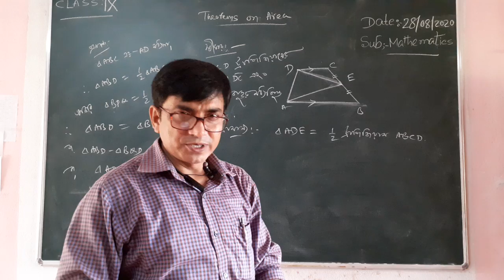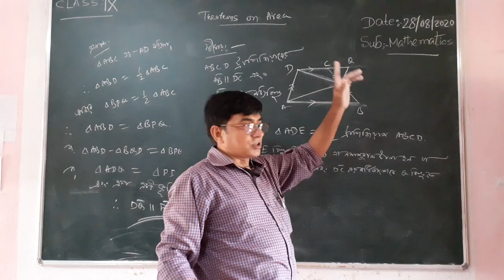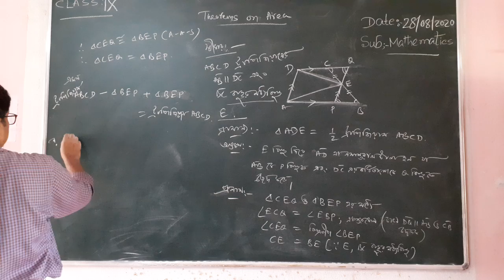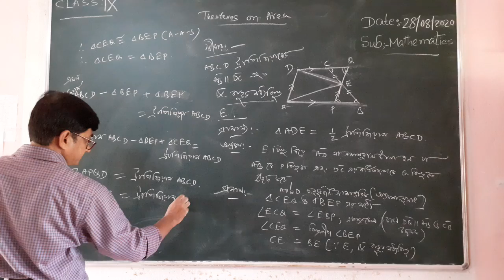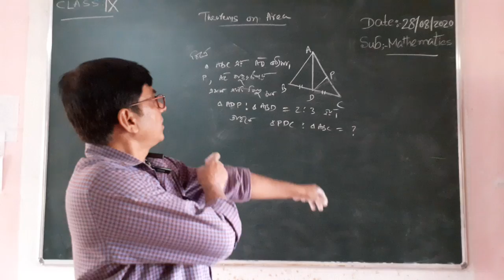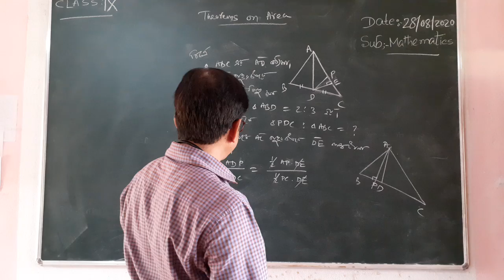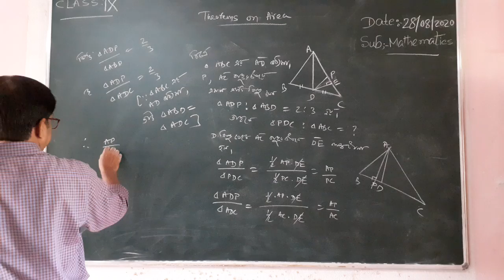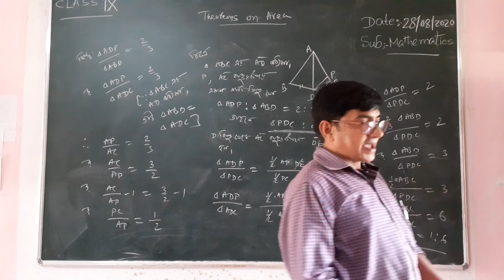CLASS-IX/MATH/THEOREM 0N AREA/PART-2